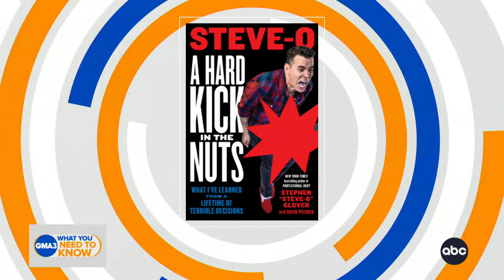Steve-O discusses finding balance in life in new book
Steve-O, who is best known for his stunts on “Jackass,” drops by to talk about his new book, “A Hard Kick in the Nuts: What I’ve Learned from a Lifetime of Terrible Decisions.”